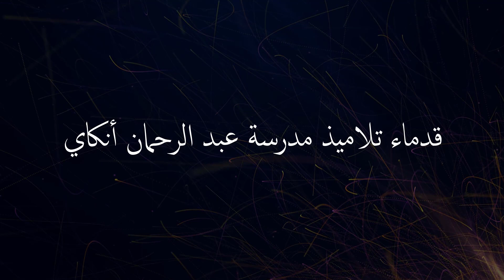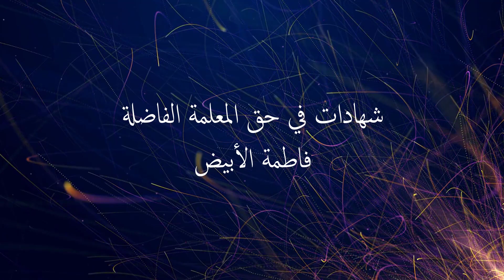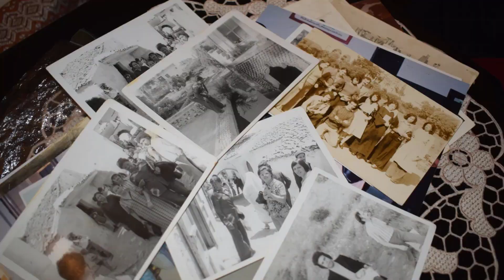شكرا معلمتي، زيارة خاصة، للأستاذة الفاضلة فاطمة الأبيض معلمة بمدرسة عبد الرحمان أنكاي بطنجة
تحت شعار: شكرا معلمتي، قام قدماء تلميذات وتلاميذ مدرسة عبد الرحمان أنكاي بطنجة، بزيارة خاصة إلى الأستاذة الفاضلة فاطمة الأبيض، التي اشتغلت بهذه المؤسسة خلال الفترة الممتدة من 1971 إلى 1981م.. فكانت فرصة لتجديد اللقاء وتقديم كلمات الشكر والمحبة والتقدير اعترافا ووفاء لما قدمته هذه السيدة الفاضلة طيلة فترة اشتغالها بميدان التربية والتعليم ولما خلفته من رصيد هام من العلاقات والذكريات التي طبعت مسارها سواء مع المعلمات والمعلمين أو التلميذات والتلاميذ الذين مروا بالمؤسسة خلال فترة توليها مهمة التدريس ومهام إدارية أخرى بها.. شكرا لك سيدتي فاطمة الأبيض لقد تركت بصمة لن تنسى، سنظل نشهد لك بتفانيك وحبك وإخلاصك لعملك كما نتمنى لك دوام الصحة وموفور العافية لك ولجميع أفراد أسرتك المحترمة
تمت الزيارة يوم الجمعة 6 دجنبر 2019 - طنجة
شكرا معلمتي - الموسم 2